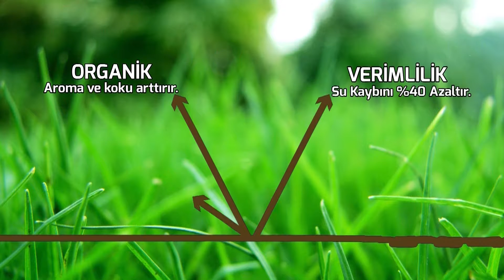FUAR TAKVİMİ GROWTECH 2.GÜN PART 2